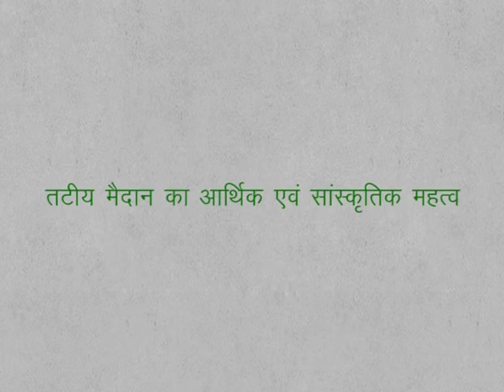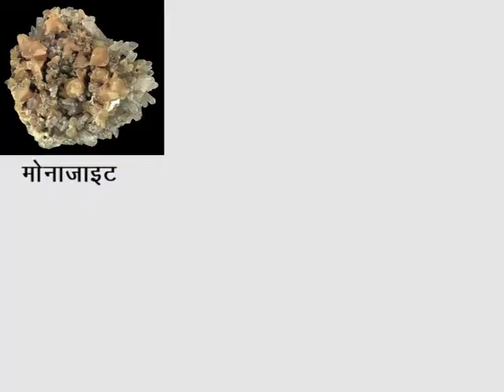CLASS 9th SOCIAL SCIENCE | CHAPTER 2 A general introduction